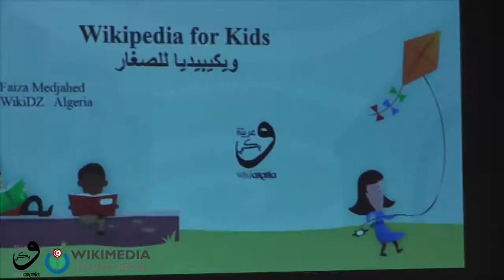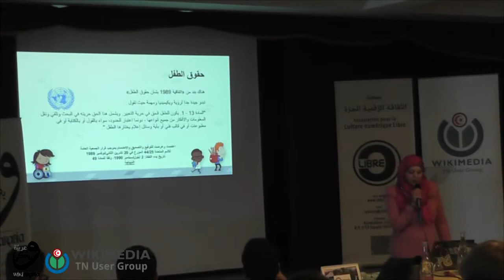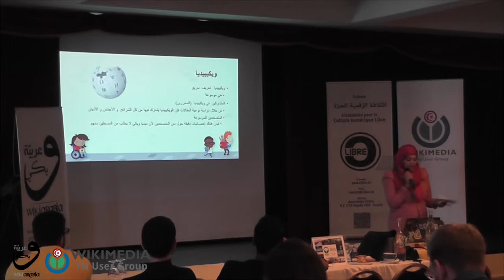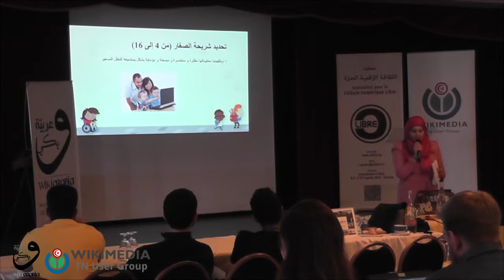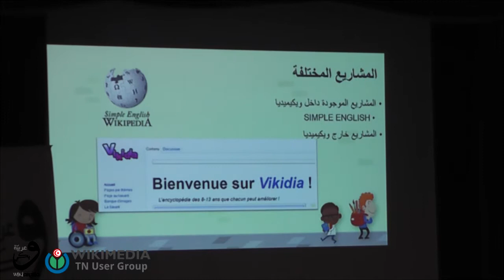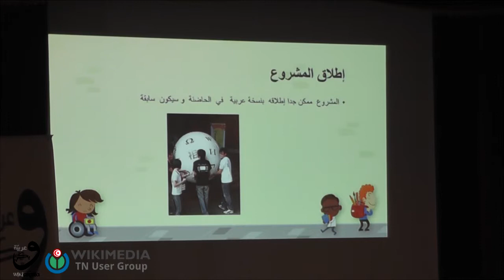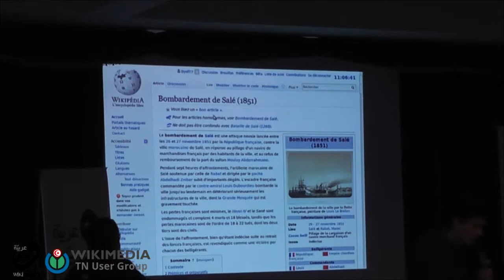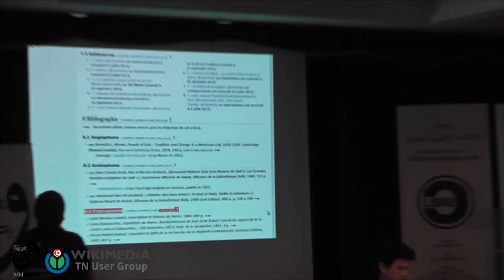WikiArabia : Wikipedia for Kids